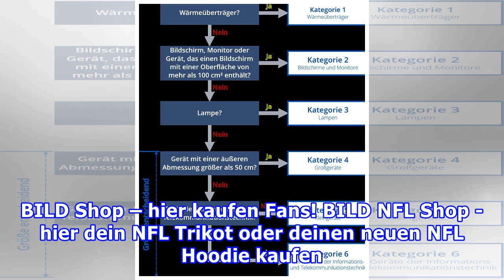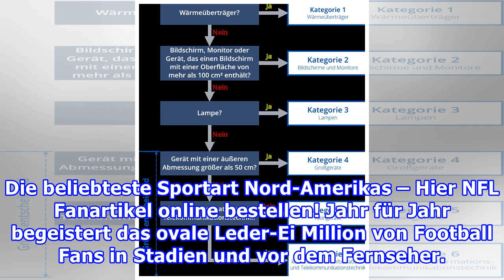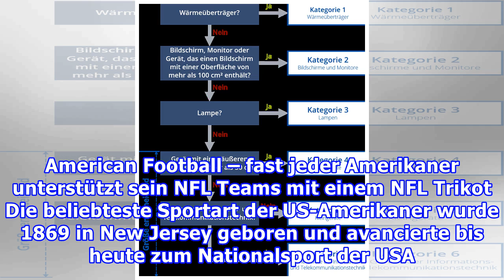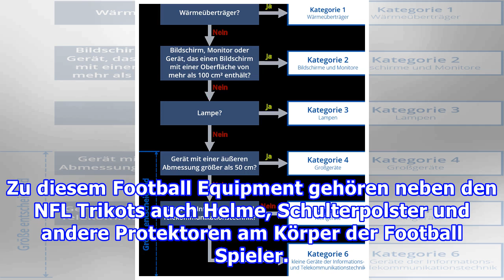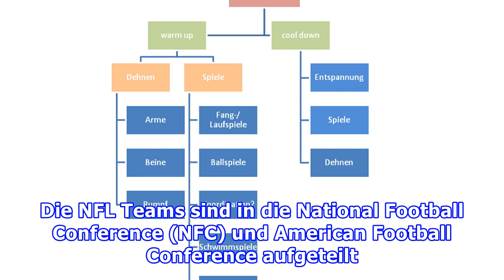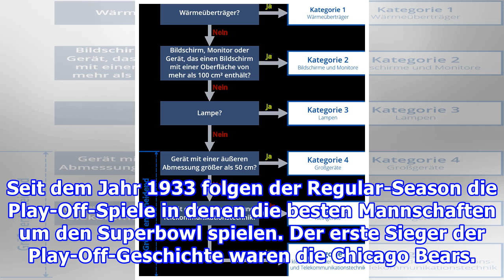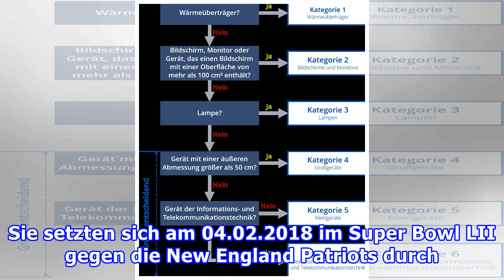Kategorien & Filter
Der BILD Shop ist dein NFL Fanshop. Kaufe hier dein neues NFL Trikot, die coolsten NFL Fanartikel und Pick Six Fashion. BILD Shop – hier kaufen Fans! BILD NFL Shop - hier dein NFL Trikot oder deinen neuen NFL Hoodie kaufen. Egal ob NFL Trikots oder Fanartikel - in unserem NFL Shop findest du alles, ...